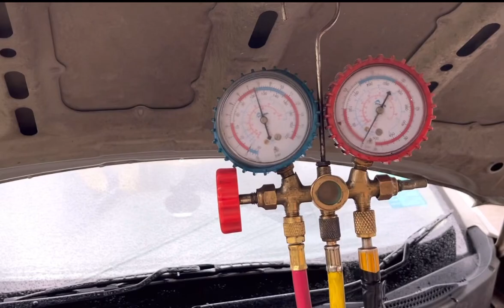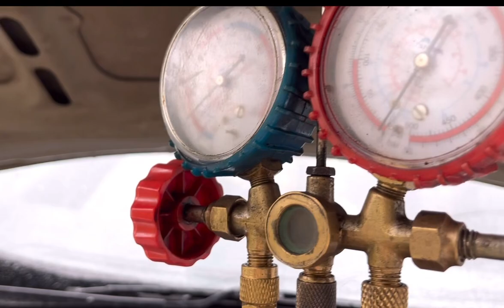CAR AC GAS KAISE DALTY HAIN. Only 600 ||How to fill ac gas Hyndai eon car